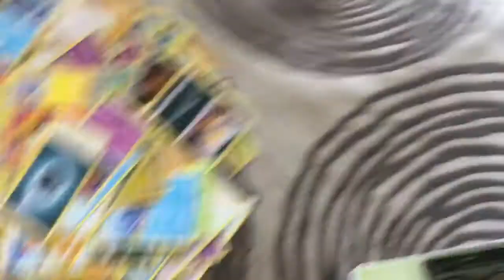Fnaf plush collection 2021